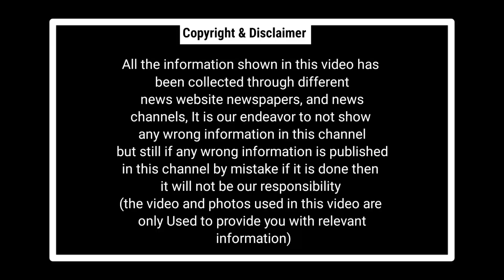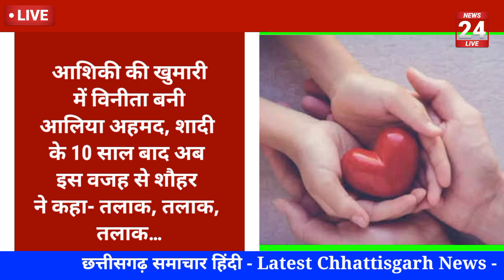Chhattisgarh Latest News Today | छत्तीसगढ़ आज की बड़ी खबरें | 20 July 2023